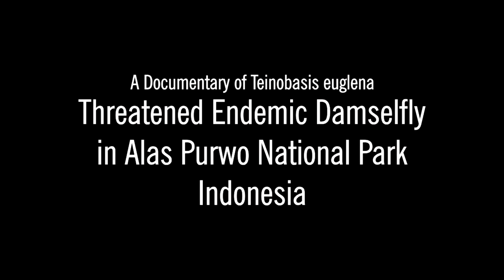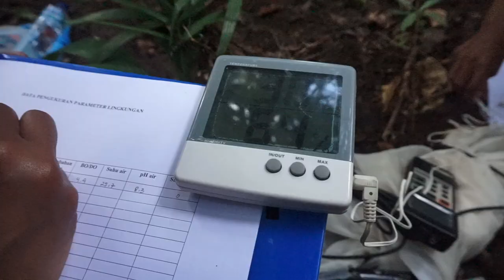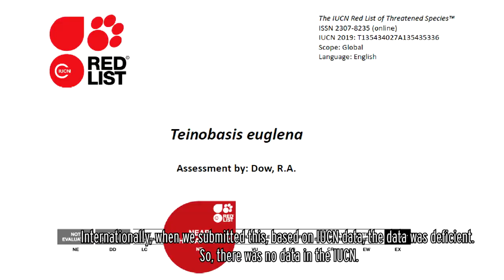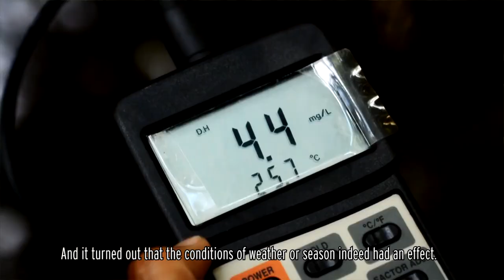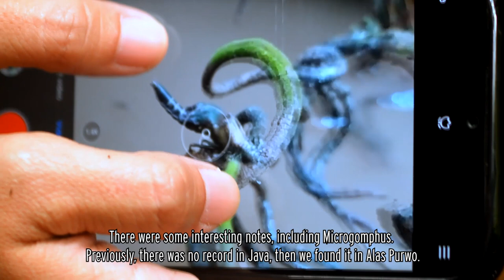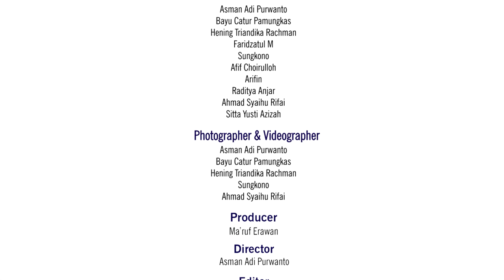Threatened Endemic Damselfly in Alas Purwo National Park ● A Documentary of Teinobasis euglena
BISA Indonesia received a grant from the Mohammed bin Zayed species conservation fund. We conduct research on this red chest dragonfly in Alas Purwo in collaboration with Alas Purwo national park as a stakeholder